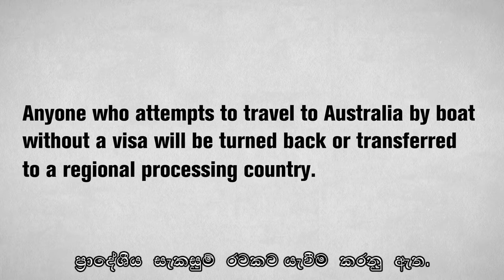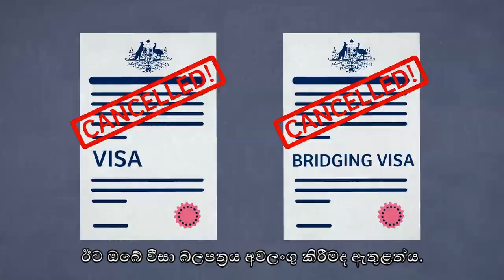Expectations and behaviour - Sinhalese